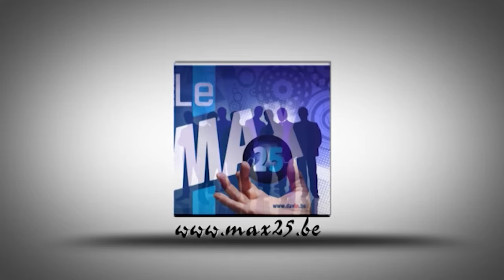Présentation du restaurant Domaine de Malchamps par Christian Kinot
Domaine DE Malchamps
Malchamps 2 4900 Spa